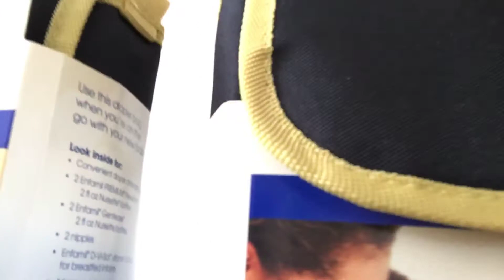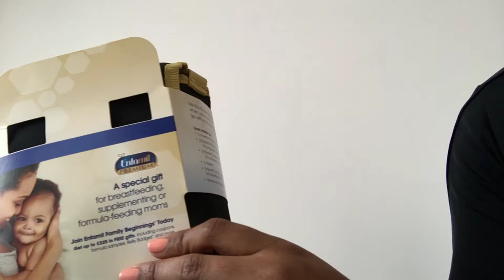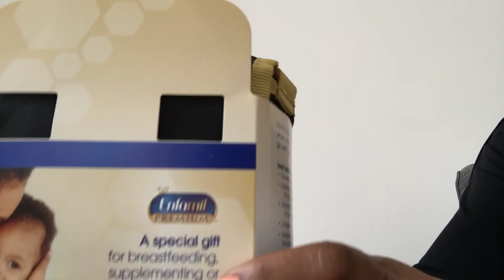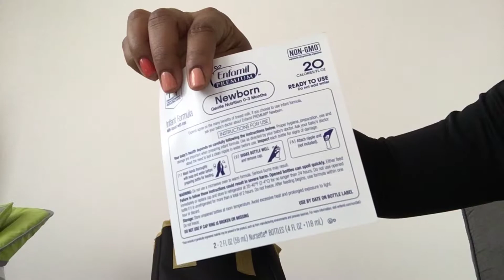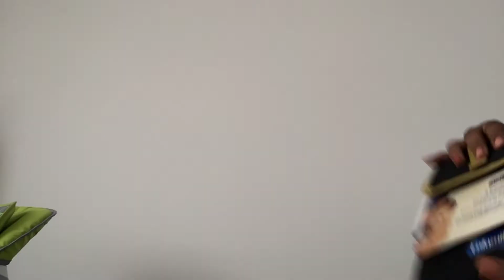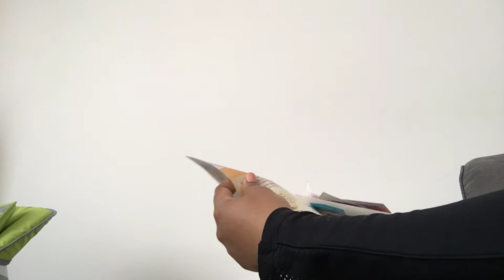Enfamil Sample Packs|Kits